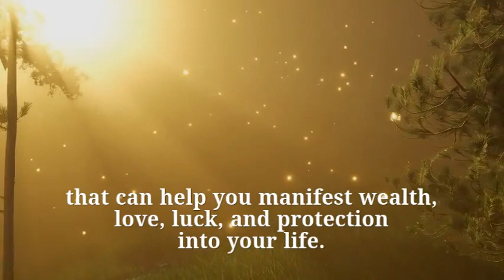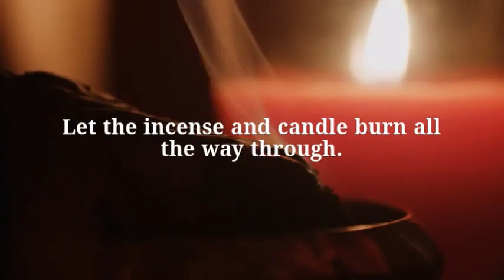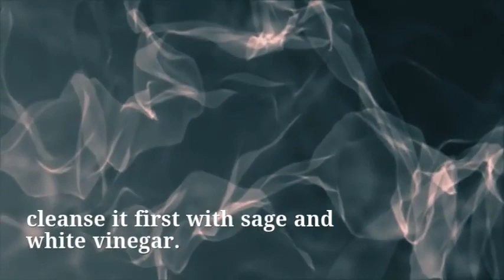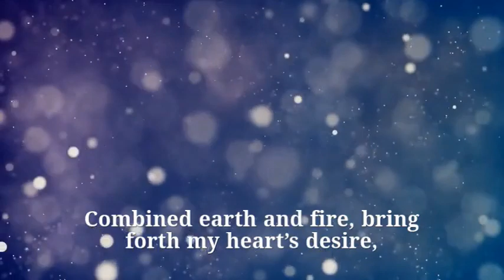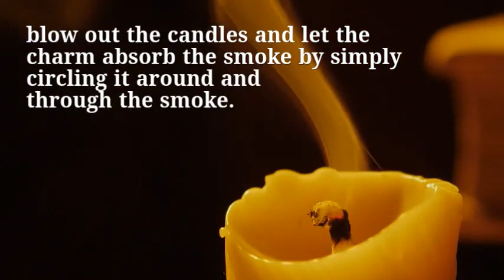4 Easy Magic Spells For Manifestation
Thinking of doing some spellcasting for manifestation? Watch this video to learn about the easier magic spells for wealth, luck, love, and protection.

If you want to know more ways to manifest in your life, you can go

Are you looking for the right tools to help you with your manifestation, check this out